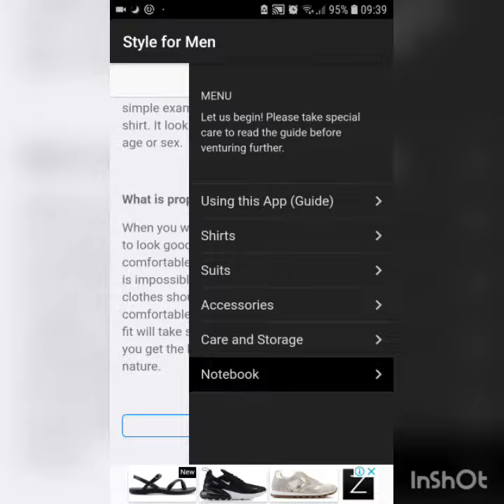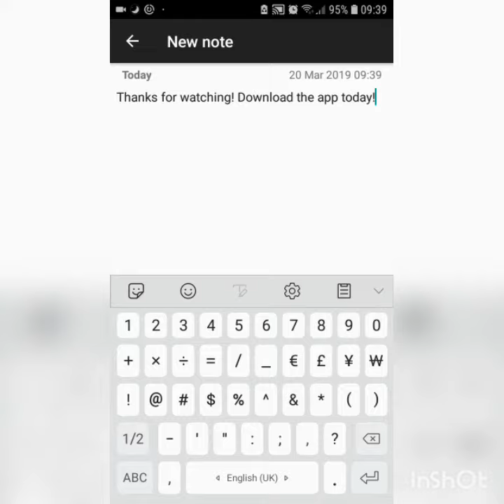Men's Style Made Easy! - Android App by SSPRO Ltd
Hello YouTube!

And here is a sneak peek of our application called "Men's Style Made Easy!", created for Google Play Store. We have created this app to address the needs of men who often don't have a clue when it comes to dressing up the proper way. Be it a date, a job interview, a networking event, or for the workplace, men need to learn how to dress better because first impressions really do matter.

Brief overview of the app:
- parts of a suit
- parts of a shirt
- types of suits
- types of shirts
- which colour suit or shirt is the best
- how to pair your clothes
- how to identify proper fit
- the important rules of style
- what to look for when buying a suit or a shirt
- how to create a versatile wardrobe
- the importance of accessories (shoes, watches, etc.)
- how to take care of your clothes
- important areas for measurements
- which parts of your garment that might need altering

It is our hope that you will try the app out and support our effort! This app was created so men all around the world can learn how to dress properly and put their best foot forward!